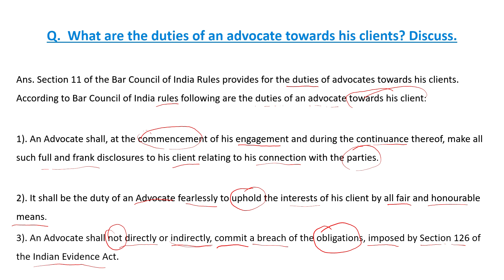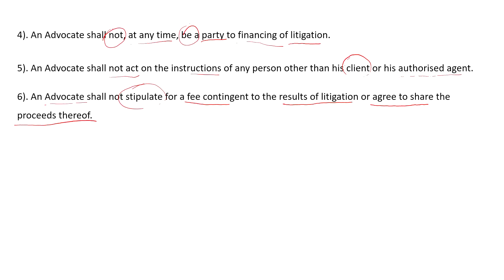Duties of an Advocate I Professional Ethics I CCS LLB/BALLB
Duties of Advocate towards his Client as per Bar Council of India Rule's Sec 11